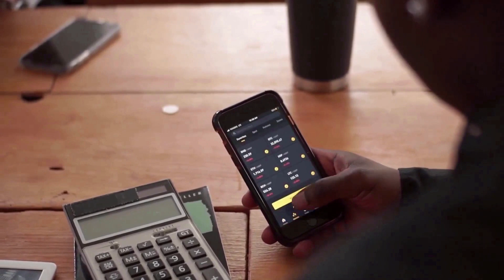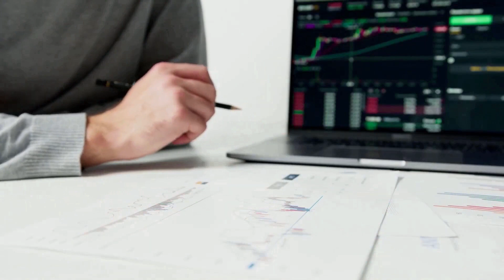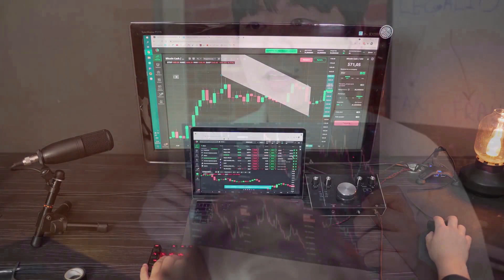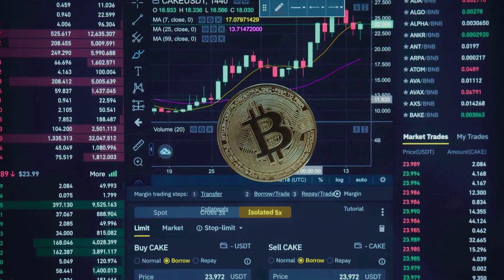CRO WILL X8500 AFTER DEAL WITH AI?? - CRONOS PRICE PREDICTION 2024 -2025